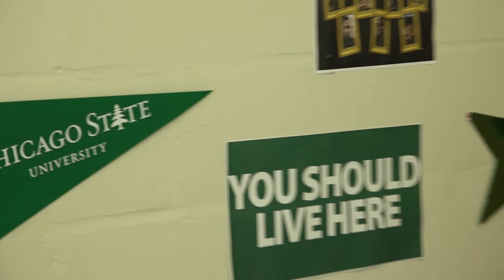Chicago State University Recreates Mr. Roger's Neighborhood Opening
Chicago State University's department of Housing and Residence Life remakes a classic starring Jay Smith.

Live on campus and become our neighbor today!

Videographers:  Priestley Williams and Eugene Bush
Video Editor: Priestley Williams
Producer: Tim Lee